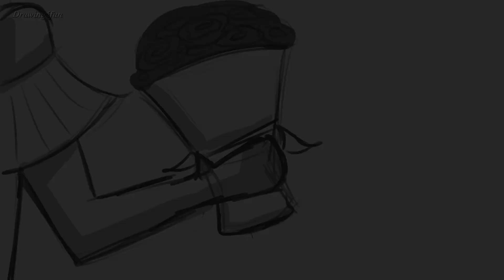I did something bad | Animatic | Lizzie OC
Hi guys so this is my new animatic , sorry it took so long.
This animatic is part 5 in my Lizzie OC animatic series.
If you have have not been caught up with the animatics, this animatic is set about 1 year after the events of the blank space animatic. So if you haven’t watched that video I suggest you watch that one to be caught up.
This will probably be one of the last of this series as it is coming to an end.
Though i am thinking of making a new OC and a new animatic series but that will not be done for a while.